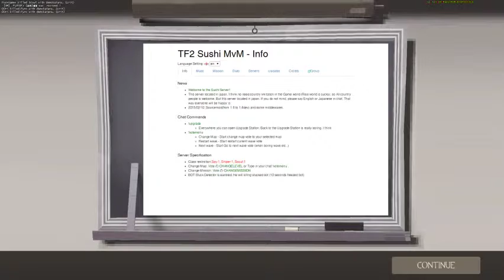Casual Play: MvM Benign Infiltration